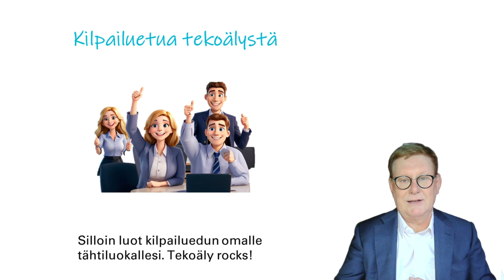Pitääkö tekoälyä pelätä? Kyllä.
Useimmat pelkäävät tekoälyä ja aiheesta. Nimittäin kilpailijan hyödyntämänä se on tosi vaarallinen meidän rahojen viejä. Mutta: viisas hyödyntää tämän suuren murroksen ja oppii hyödyntämisen nopeasti. Helposti pääsee käyntiin ja sitten mahdollisuuksia on huikeasti. Etenkin asiakastarpeiden ymmärtämisen syventäminen on lupaava kilpailuedun kannalta.